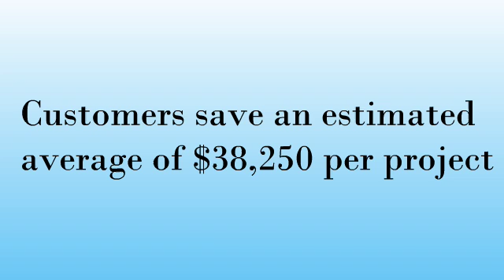LiveCode: The faster path to better Android and iOS apps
We're thrilled to announce the full release of LiveCode for Android.    We're not just saying it's the faster path to better apps, we can prove it.  In our recent survey:
The survey included input from 670 developers, with 415 development projects currently in play
 * On average, developers saved 51 days of development time using LiveCode over Java, Objective-C, BASIC and C/C++.
* Developers saved 47% of their time over traditional development environments.
* The one-third of all projects simply would not have been viable without LiveCode.

► Check out the LiveCode Open Source project